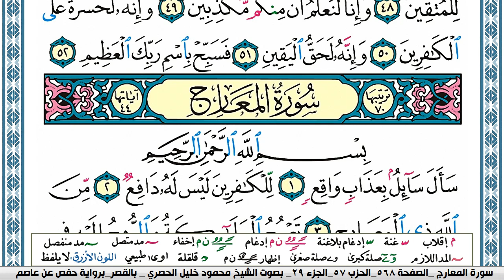سورة الحاقة - محمود خليل الحصري - قصر المنفصل - Surah Al Hakka - سورة 69